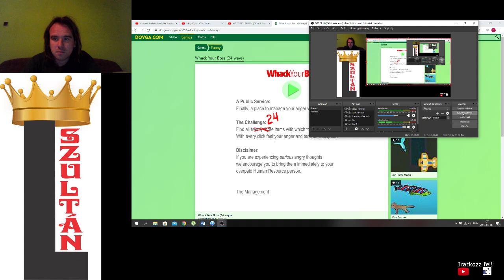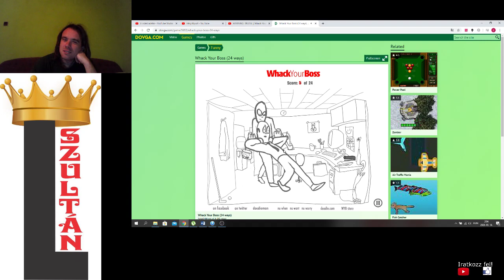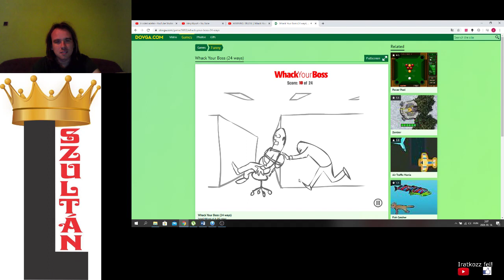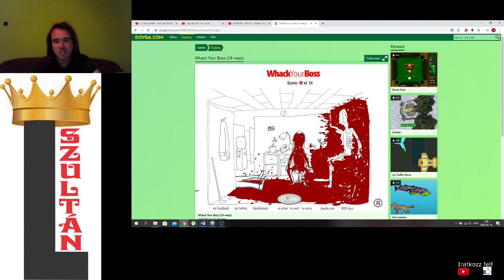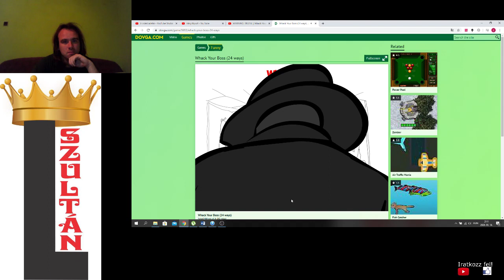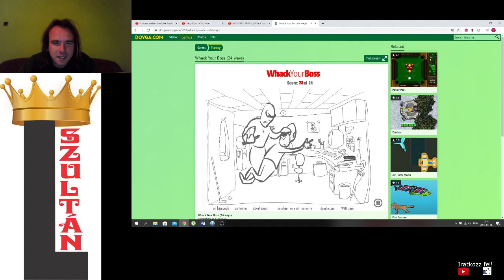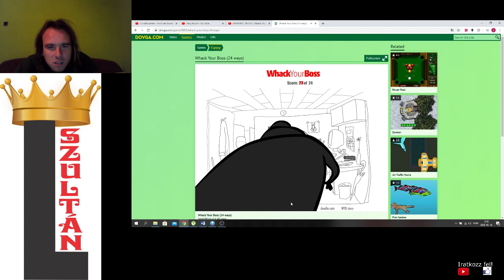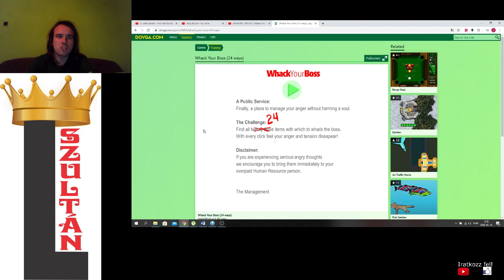18+ HALÁL A FŐNÖKRE Whack Your Boss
Itt a főnök kivégzésének 24 módját kellett megtalálnom, először lettem a győztese.